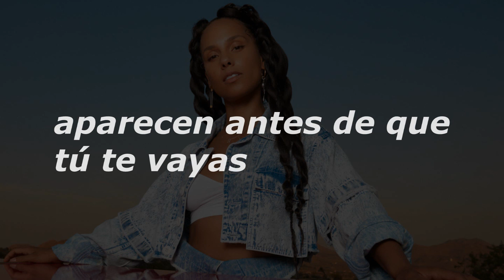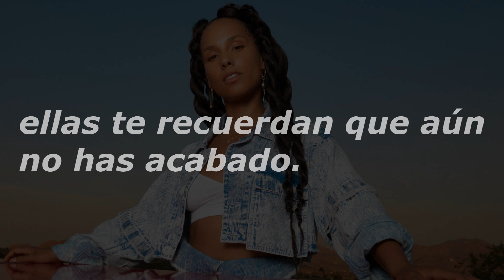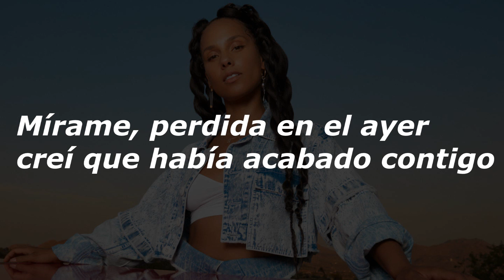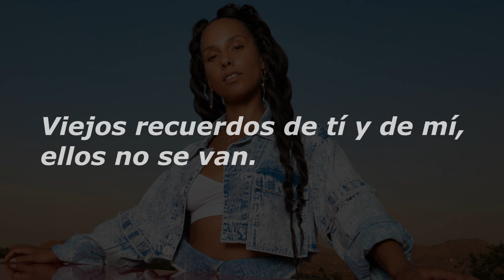Alicia Keys - Old memories // Sub esp.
Nueva canción de Alicia, espero les guste :) muchas gracias por seguir visitando el canal.